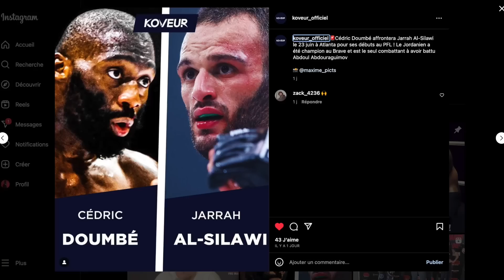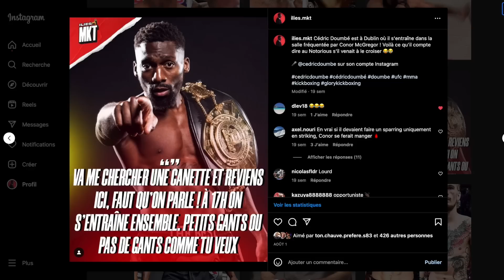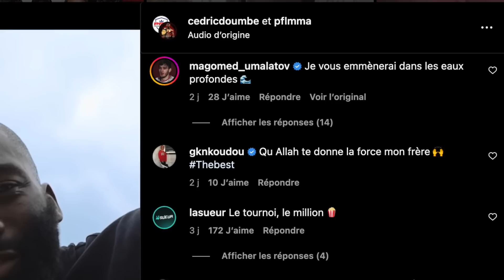CÉDRIC DOUMBÉ FACE À UN GROS TEST POUR SA 1ÈRE AU PFL !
Cédric Doumbé affrontera Jarrah Hussein Al Silawi le 23 juin à Atlanta pour son premier combat au PFL ! LA SUITE 👇